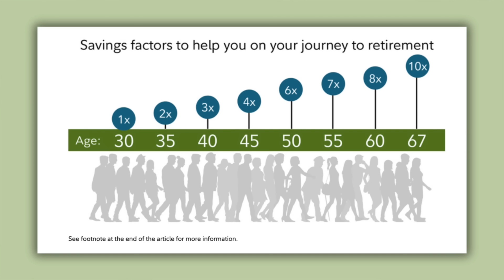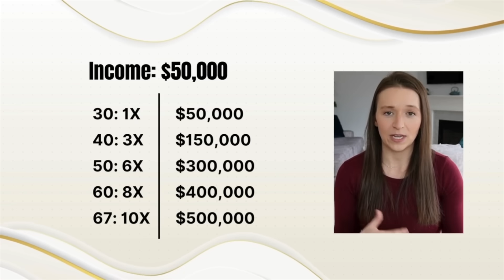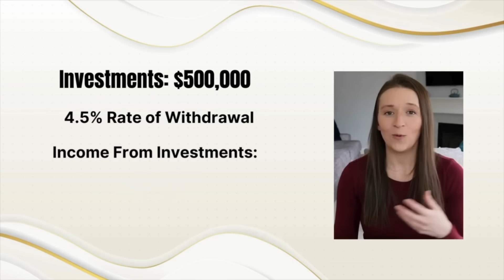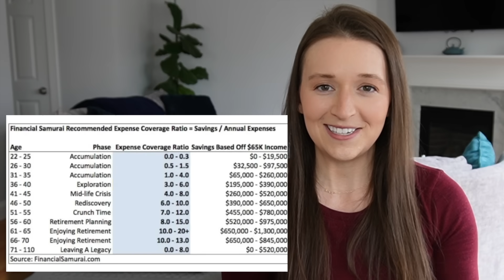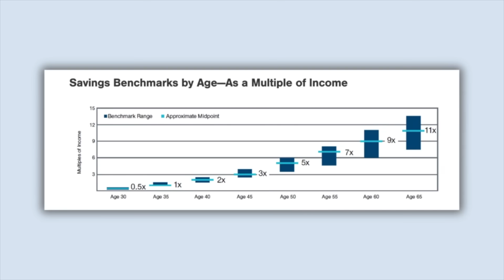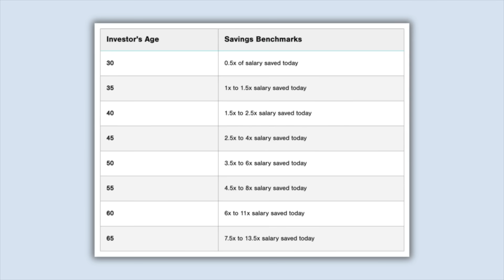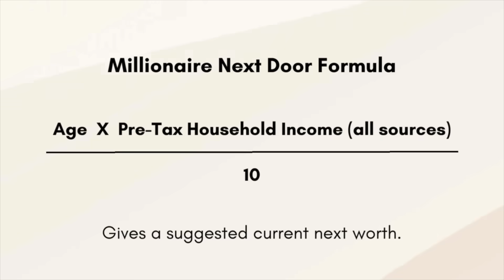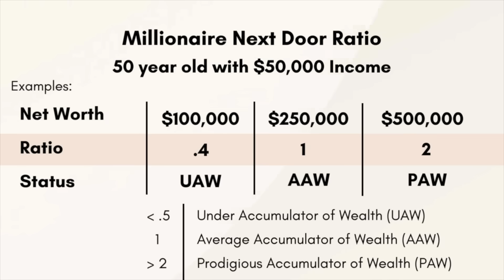EXPERTS | How Much Should You Have Saved At EVERY Age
00:00 Intro
02:34 Fidelity
06:21 Financial Samurai (Super Saver)
09:27 T. Rowe Price
12:08 The Millionaire Next Door